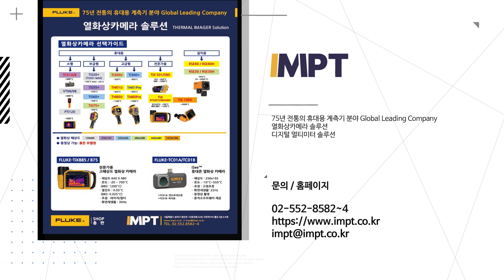10월 전자기술 광고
✔ 문의 / 홈페이지

1️⃣ MOUSER

간편하게 주문하세요
검색, 재고 확인 및 구매 툴로
주문을 보다 간편하게!

👉 문의 / 홈페이지

2️⃣ 더블유티테크놀로지코리아

고객사를 위한 효율적인 부품 공급에 대해
최선의 관리와 만족을 보장드립니다.
세계1위의 반도체 부품 유통업체 더블유티 코리아

세계적인 아날로그 디바이스사의 아날로그 및 디지털 신호처리 솔루션을
제공하는 전문 반도체 유통 기업입니다.

👉 문의 / 홈페이지

3️⃣ DigiKey

하나의 부품 때문에 설계가 멈춰 있으신가요?
Digikey의 수백만 가지 부품 중에서 ‘바로 그 부품’을 찾아보세요!

👉 문의 / 홈페이지

4️⃣ KJC 디스플레이 코퍼레이션

국내 유일 평판 디스플레이 종합상사
“고객 제품가치 상승을 위한 디스플레이 부품 종합 솔루션 제공”

👉 문의 / 홈페이지

5️⃣ 아이엠피티(IMPT)

75년 전통의 휴대용 계측기 분야 Global Leading Company
열화상카메라 솔루션
디지털 멀티미터 솔루션

👉 문의 / 홈페이지